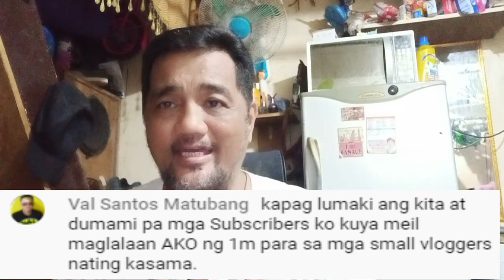ANG MENSAHE NI KUYA VAL SANTOS MATUBANG | KUYA MEIL